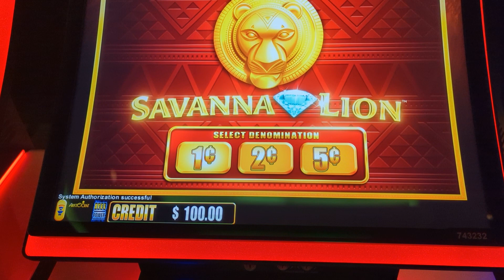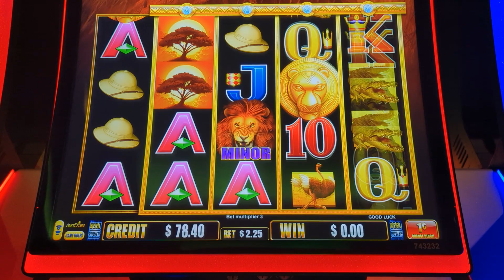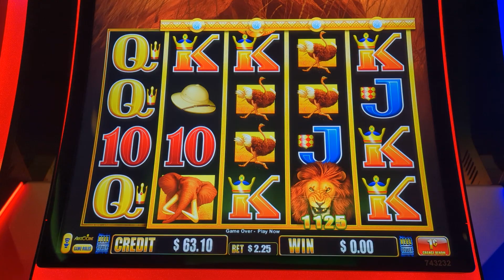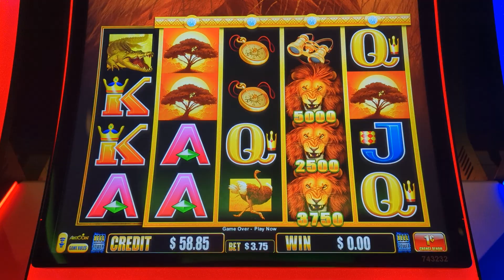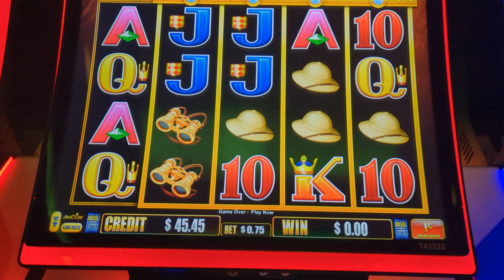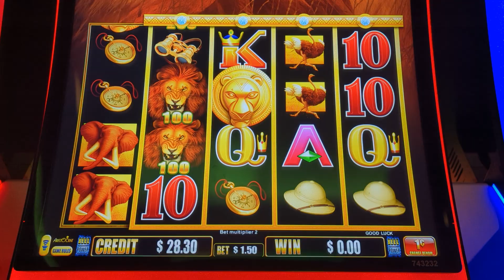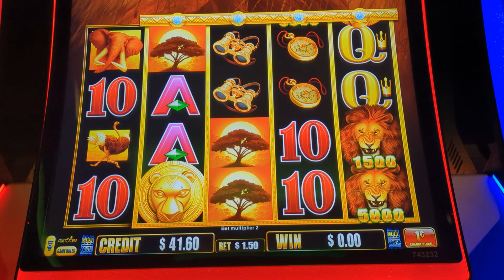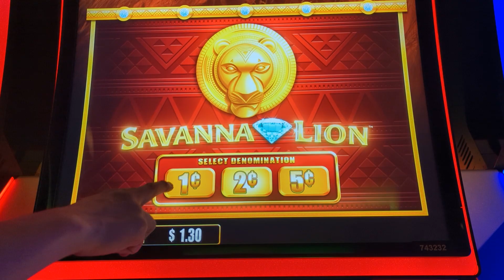Savannah Lion , Does the lion sleep tonight??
gamble responsibly.